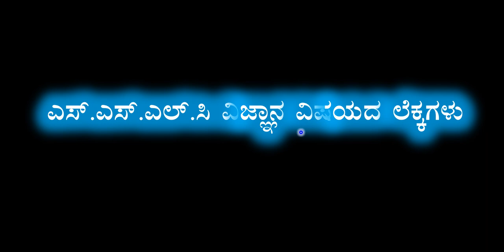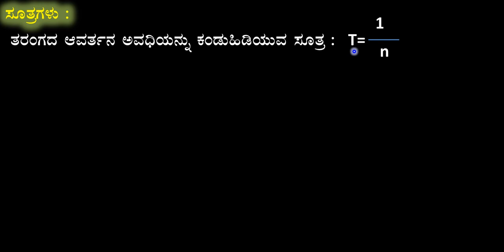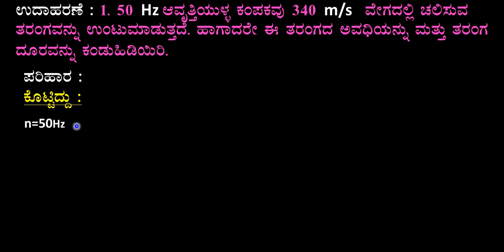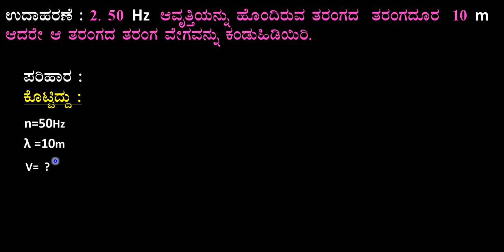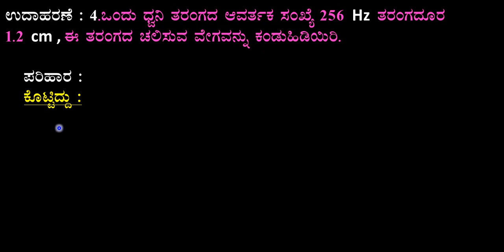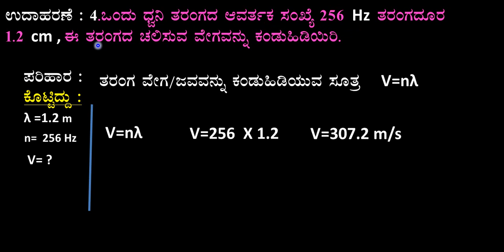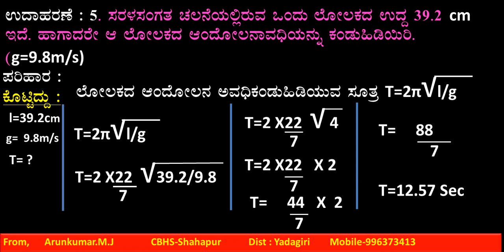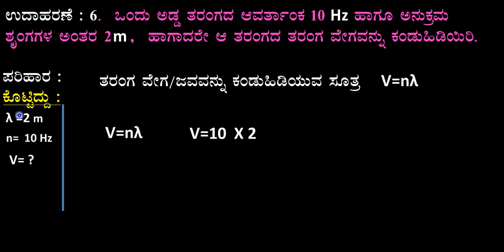CLASS-IX- KANNADA MEDIUM SCIENCE-PROBLEMS-2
Science Problems on Chapter-Types of Motions